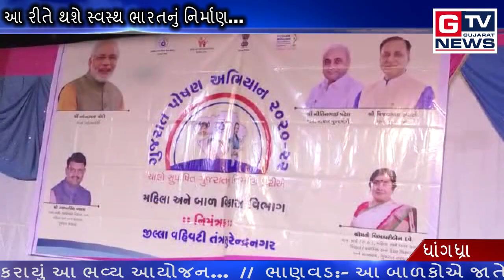ધાંગધ્રા:- આ રીતે થશે સ્વસ્થ ભારતનું નિર્માણ...|| GTV_GUJARAT_NEWS